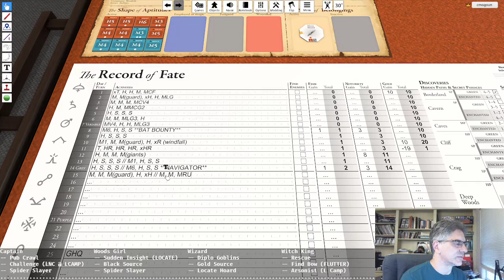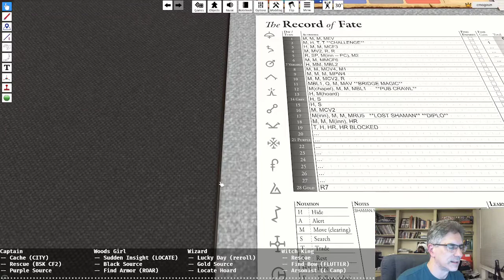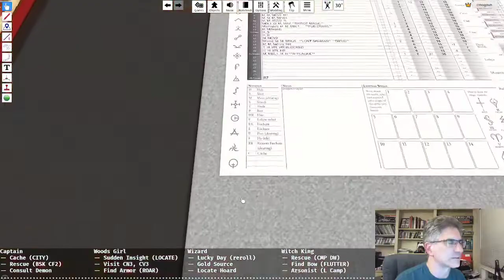Magic Realm - Round 2 Game 2 (Week 3)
This is a long and eventful week. There are sieges, rescues, bats and some tremendous trouble with trolls!